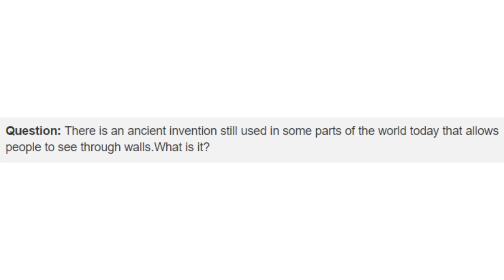March 28, 2017